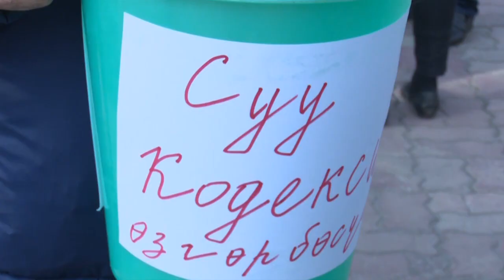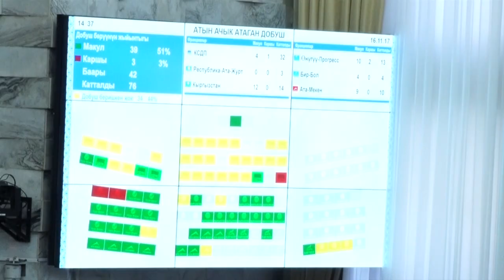Кош бол монгулор! Монгулордон айрылдык!